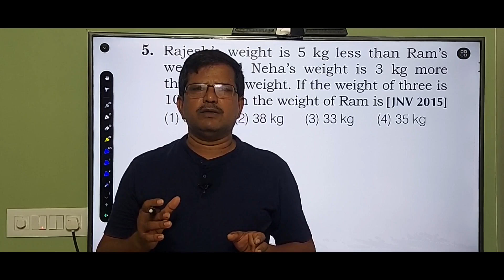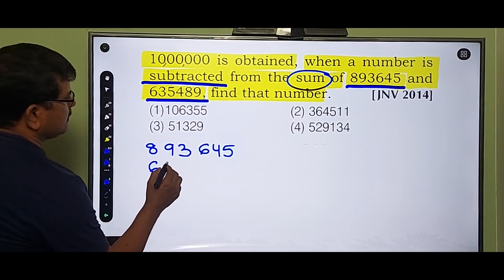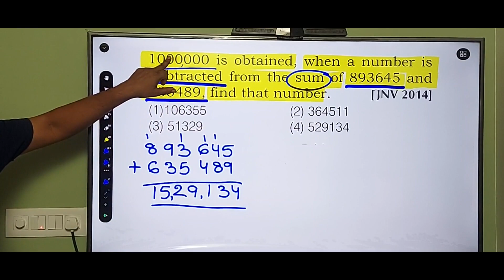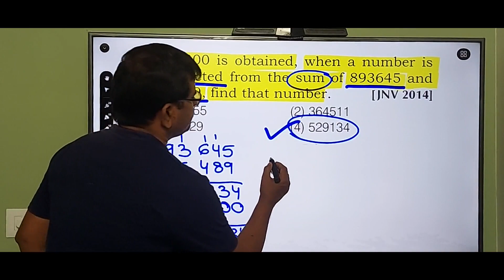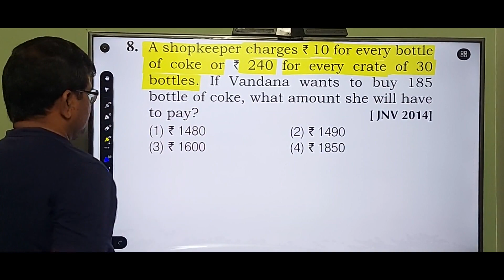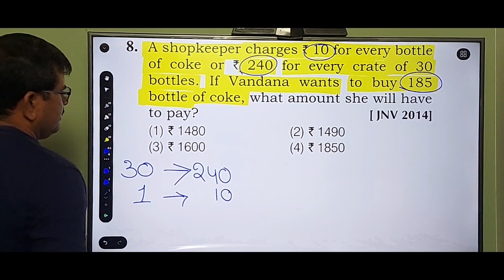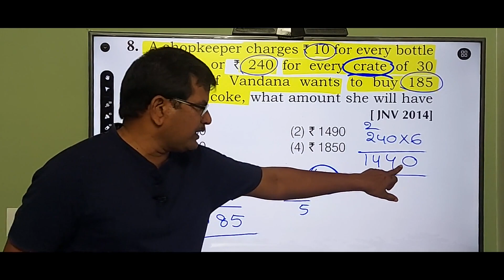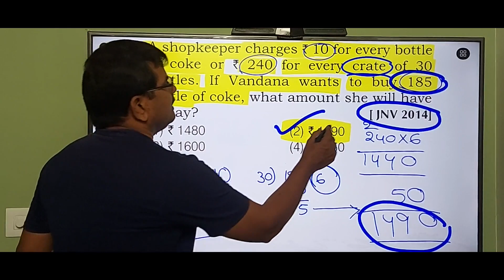Navodaya and Sainik school mathematics class-20, నవోదయ మరియు సైనిక్ స్కూల్ మాథ్స్ Unit-2 Class-20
TG
Navodaya and Sainik school mathematics. JNVST MathematicsFour fundamental operations
 Navodaya vidyalaya samiti 6th class examination mathematics.
Navodaya and Sainik school mathematics, నవోదయ మరియు సైనిక్ స్కూల్ మాథ్స్ Unit-2 Class-20